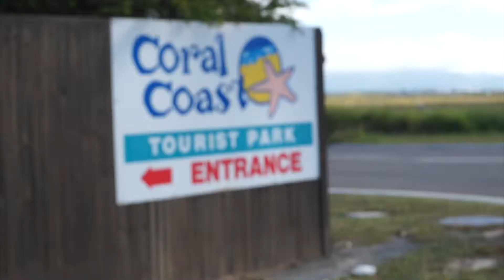Pink Barbie Car | Magnetic Island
For Valentine's Day we treated ourselves to a luxury trip to Magnetic Island. Our friends told us we needed to rent a Moke to drive around the island in - they didn't have any Mokes left, but they did have a pink topless car. We hired it from Isle Hire and it cost us $99 for 24 hours.

We had so much fun on Magnetic Island and so glad we splurged a bit to stay at Pepper's Blue on Blue, which you can find

If you want £15 off your next booking with Booking.com use my

Filmed on Sony a5000

LINKS

MUSIC